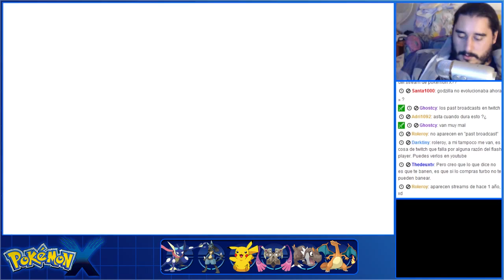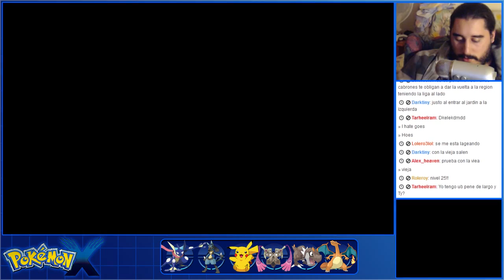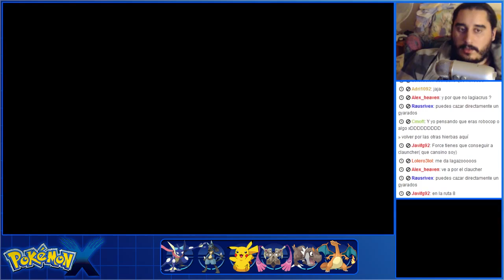Pokémon X (3DS) | Parte 35 - Gimnasio Témpera